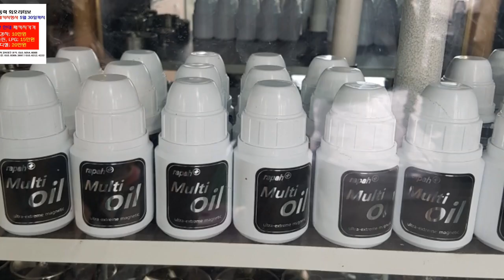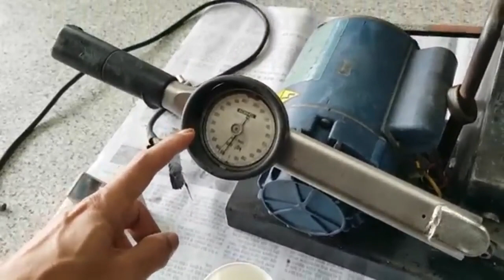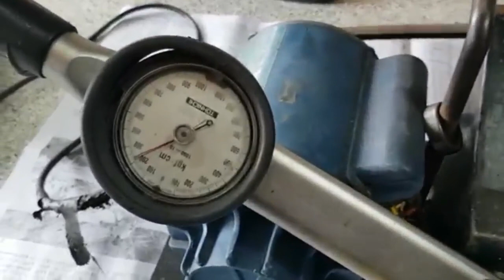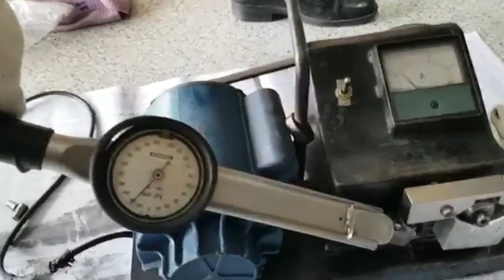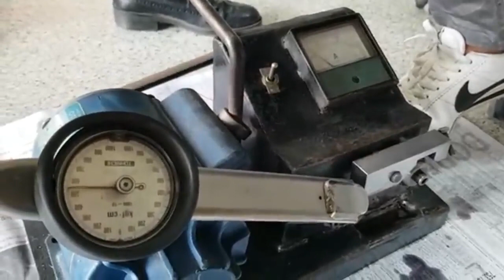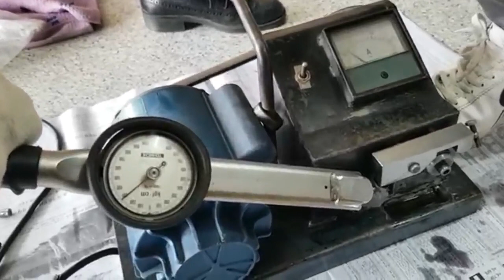[피니쉬모터] 개인택시는 무조건 장착해야한다!~~~ 라파멀티오일 시연영상 첨부!~~~~매연저감장치!엔진출력증강!연비개선!라파세나풍파워가격!무동력터보이놈